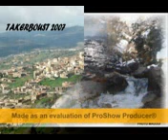ferhat melikechi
MES AMIS